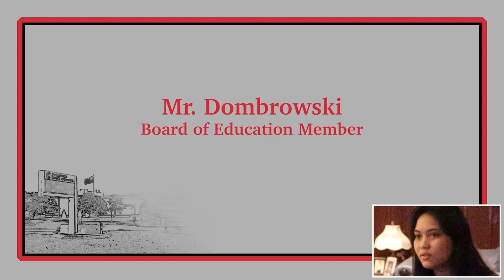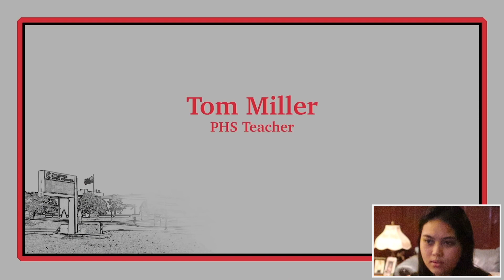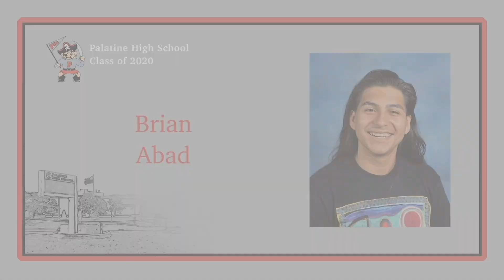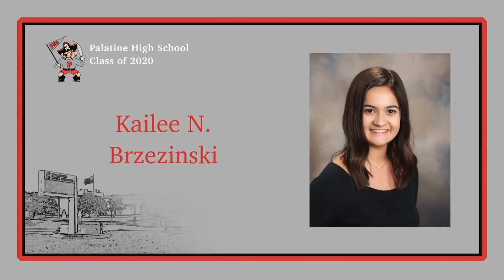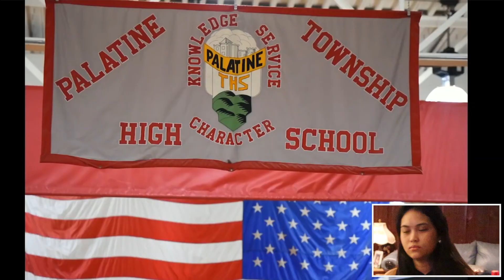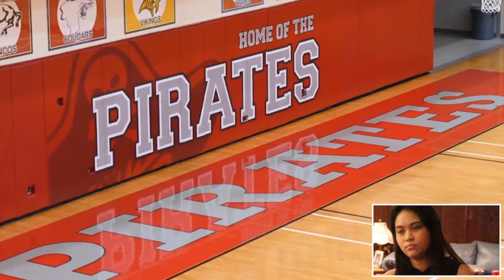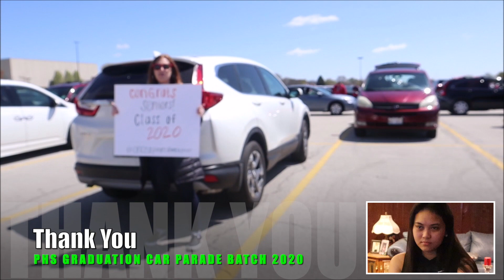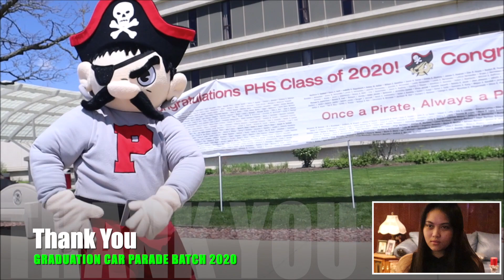My Daughter's Graduation 2020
Surprise Graduation Video for my Daughter